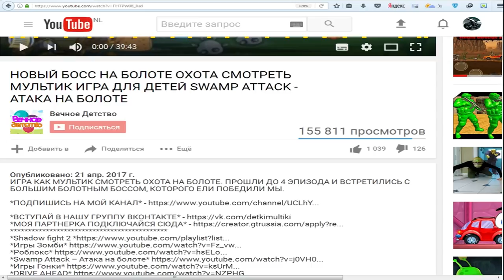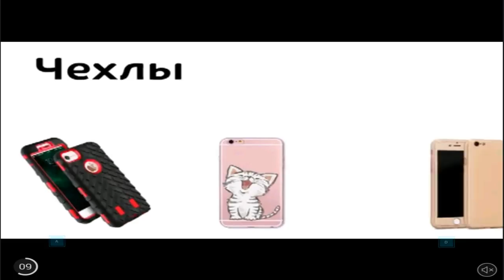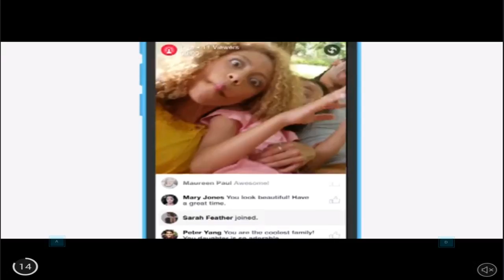МАШИНА БЕЗ ТОРМОЗОВ | ИГРЫ ГОНКИ ДЛЯ ДЕТЕЙ ЛЮБОГО ВОЗРАСТА | МУЛЬТ ИГРА FAILY BRAKES | ФАНИ ГЕЙМС